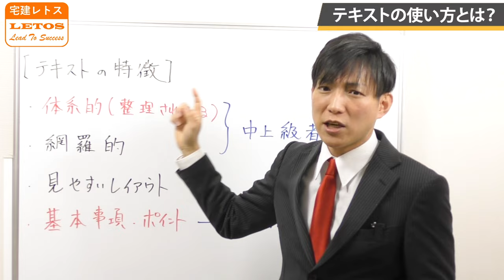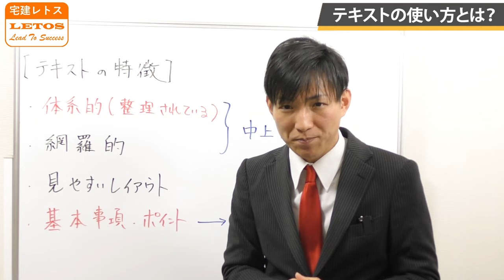【宅建お悩み相談】テキストの使い方が分かりません。効率的な参考書の使い方とは？